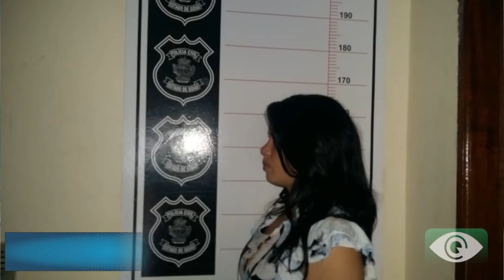Aragarças: mulher é presa acusada de matar outra mulher na frente dos filhos.